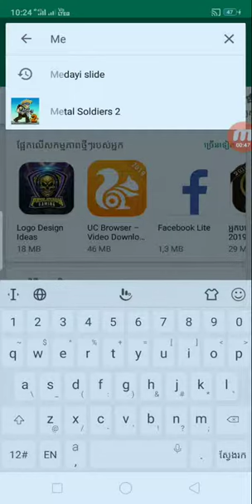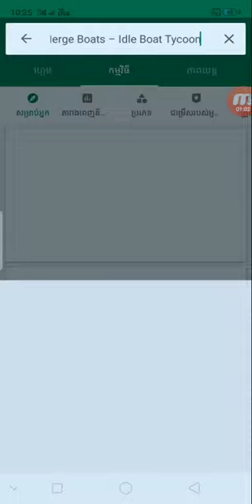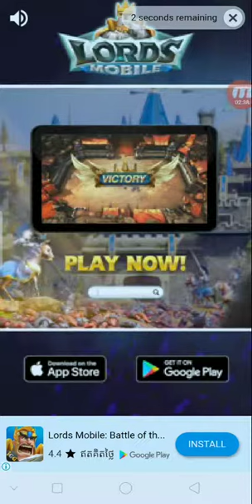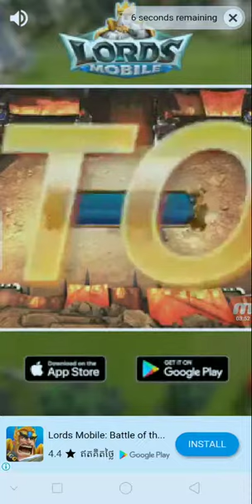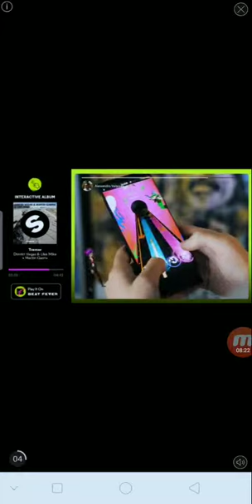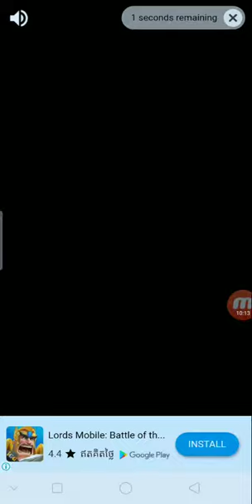របៀបរកលុយកម្មវិធីហ្គេមថ្មី Merge Boats លេងហ្គេមផ្គុំទូក បានលុយពិតៗ 10$ - 20$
👉នៅក្នុងវិដេអូនេះ ញុមចង់បង្ហាញរបៀបរកលុយកម្មវិធីហ្គេមថ្មី Merge Boats លេងហ្គេមផ្គុំទូកបានលុយពិតៗ 10$ - 20$

      ពុកម៉ែបងប្អូនទាំងអស់គ្នាបាទ  សូមអរគុណ ។

# មើលហើយអនុវត្តតាម !